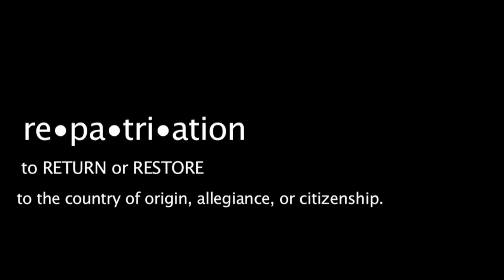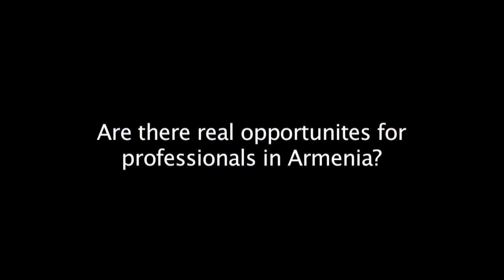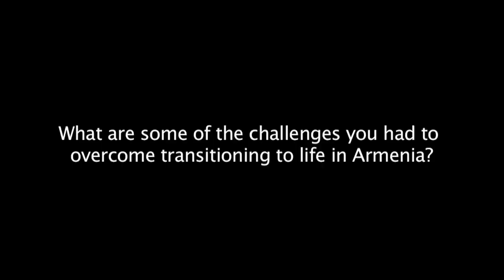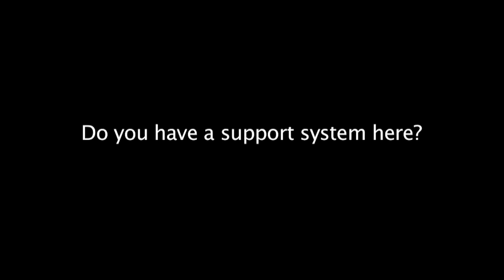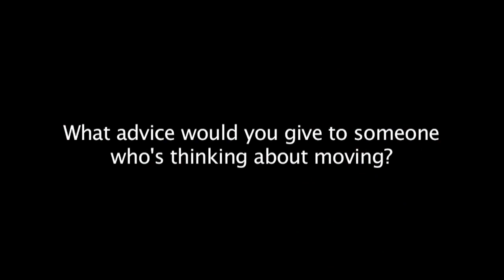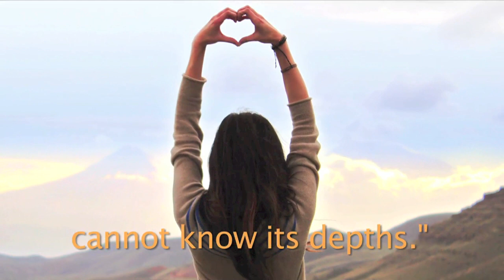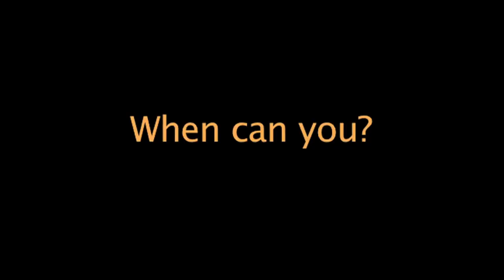Tebi Yergir: Making Repatriation a Reality Դէպի Երկիր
As part of ARF Shant Student Association's mission to connect young Armenians with the homeland this video highlights the thoughts and experiences of Armenians who have moved back to Armenia.
These eight repats answer questions about what their impressions are of living in Armenia, what their life is like and what their future holds.

Musical credits:
Gor Mkhitarian - The Bad Day
Nigth Ark - Keesher Bar
Knar - Sepasdia Bar, Halayi Bar, Dzaggadz Baleni
Bambir (JAG) - Concrete footed man.